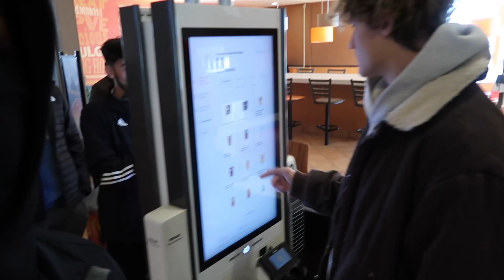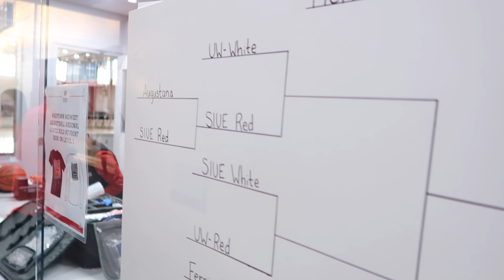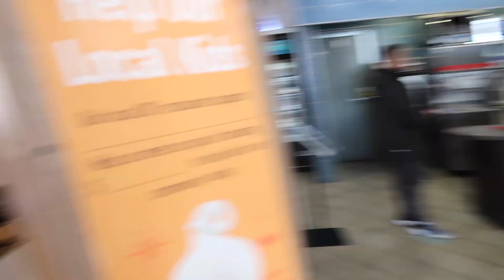WE LOST THE CLUB BASKETBALL TOURNAMENT 💔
We might still go to nationals idk yet 🤷🏾‍♂️

LOVE Y’ALL FR❤️